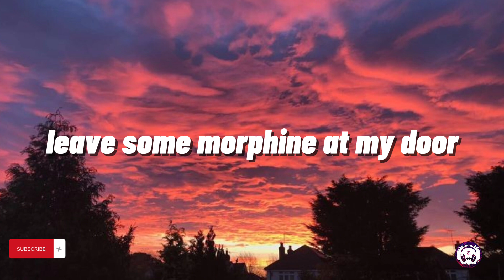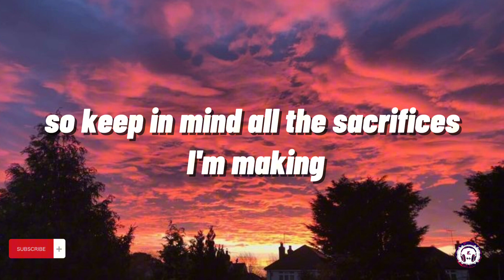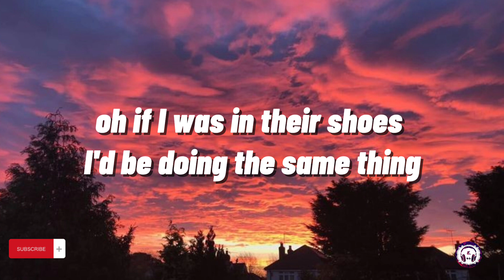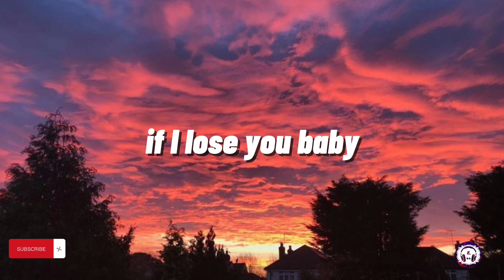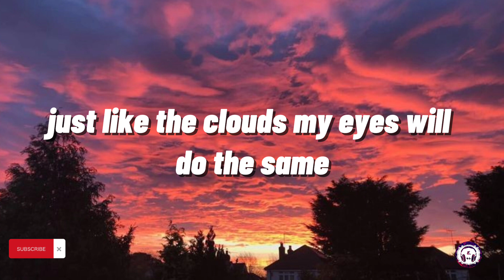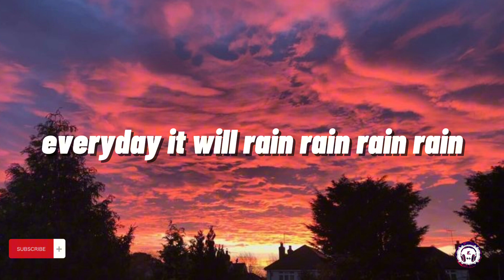IT WILL RAIN - Francis Greg (acoustic cover)